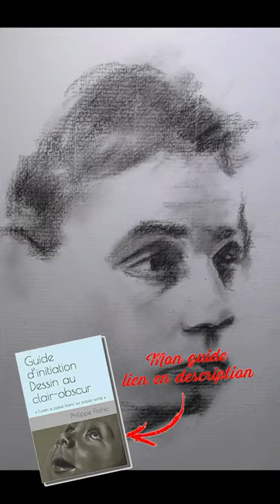Philippe Noiret étude rapide au fusain sur papier Ingres, 20 minutes